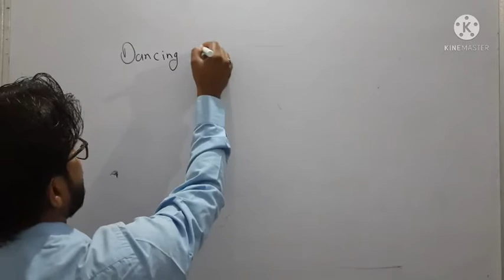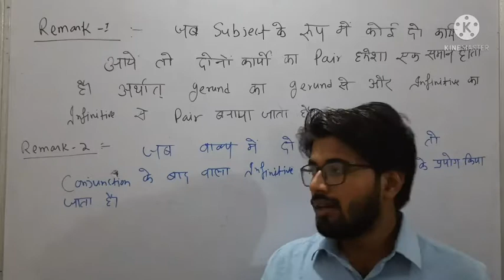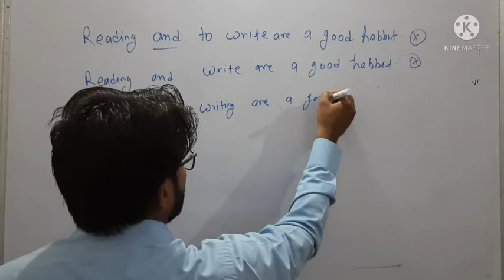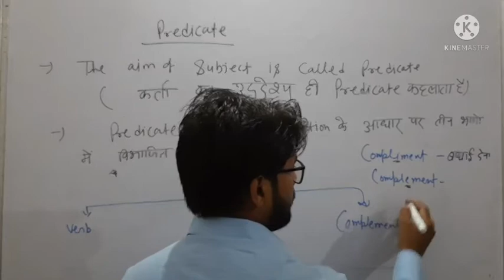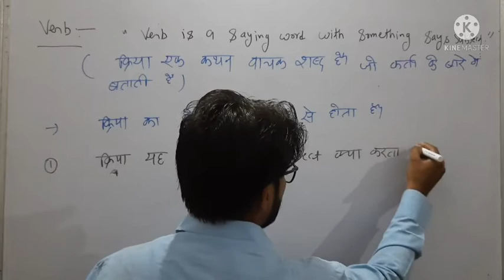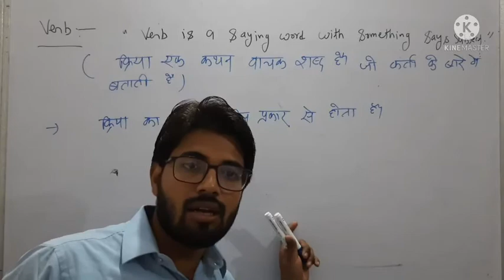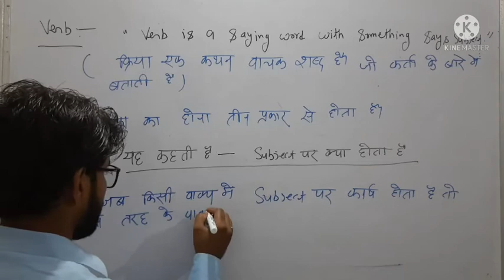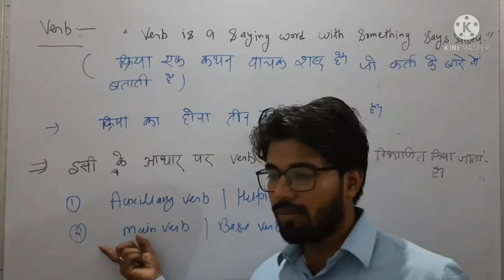Basic_grammar_learn_with_vishvas_sir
All competitive exams (CGL, CHSL, MTS, STENO AND other types of exams) part 4